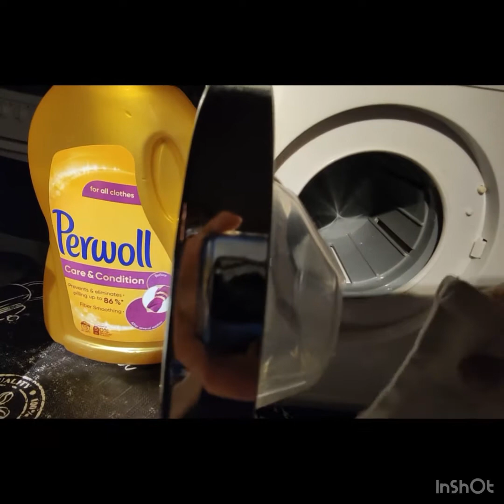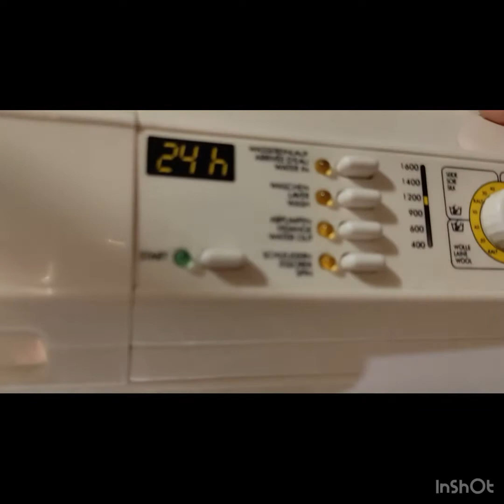washing in the Miele Softtronic toy washing machine by Theo klein